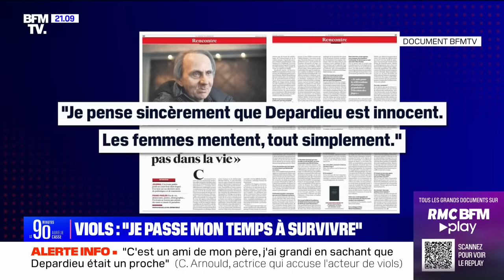Gérard Depardieu accusé de viols: une des accusatrices témoigne sur BFMTV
Charlotte Arnould, actrice française, accuse Gérard Depardieu de viols en 2018. Ce dernier était un ami de son père. Elle a porté plainte et l'acteur est mis en examen. Charlotte Arnould a accepté de témoigner au micro de BFMTV.